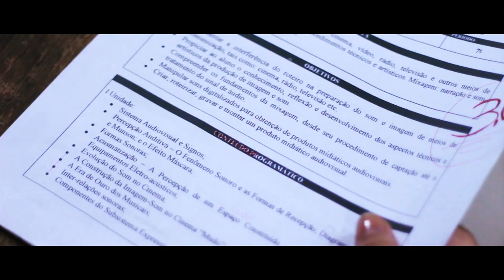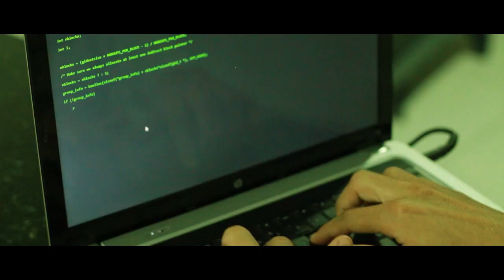Assalto a Biblioteca Central (Fake Trailer)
Fake trailer produzido para disciplina de Direção I, ministrada pelo professor Ian Costa no curso de Arte e Mídia da UFCG

Direção Geral: Thais Gonzaga
Direção de Fotografia: Matheus Alves
Assistentes de Fotografia: Danilo Guimarães e Júnior Lima
Direção de Arte: Ana Beatriz Lima
Direção de Produção: Mayara Caroline
Direção de Áudio: Danilo Guimarães
Edição e Montagem: Beatriz Barreto e Matheus Alves

Elenco:
Futura Leonardo
Jardel Vitor
Guilherme Medeiros
Júnior Lima
Afrânio Formiga
Francisco Cunha Metri (Chicão)
Rafaella Gaião

Agradecimentos:

Karolyne Barros
Ana Calline
Claudia Queiroz
Gabriel Vinha
Williany Costa
Carlos Rafael
Iasmin Mendes
Tropa Campina
Jesiel Ferreira Gomes